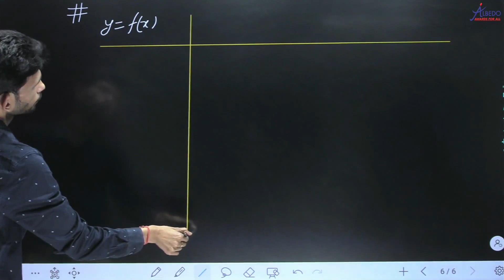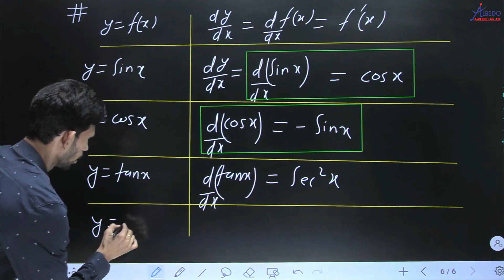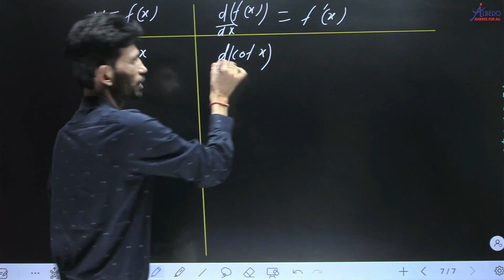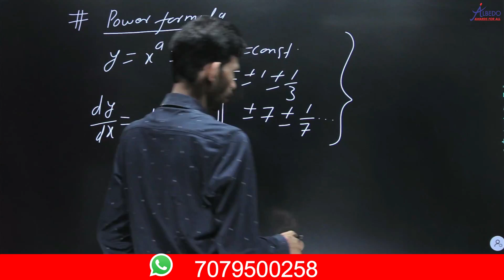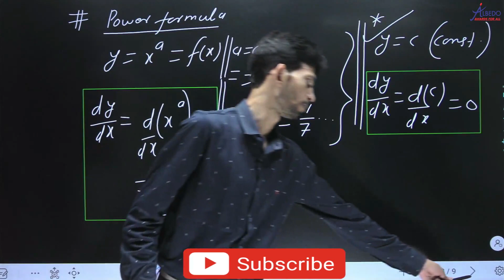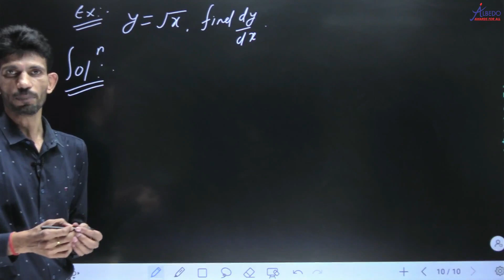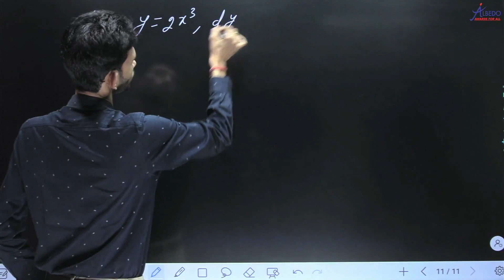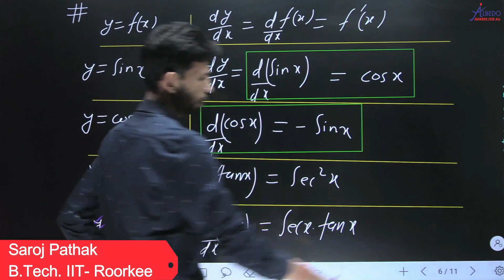Important formulas | Differentiation-2 | Mathematical Tools | Class-11 | Physics | JEE & NEET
6. Facebook